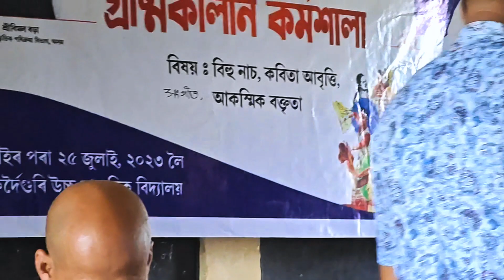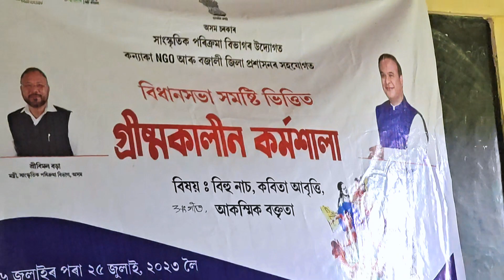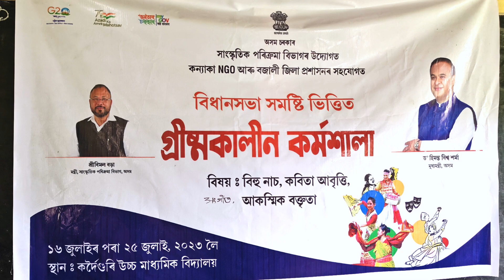অসম চৰকাৰৰ সাংস্কৃতিক পৰিক্ৰমা বিভাগৰ উদ্যোগত -- কৰ্মশালা,২৫-০৭-২০২৩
অসম চৰকাৰৰ সাংস্কৃতিক পৰিক্ৰমা বিভাগৰ উদ্যোগত আৰু  কন্যাকা NGO আৰু বজালী জিলা প্ৰশাসনৰ সহযোগত বিধানসভা সমষ্টি ভিত্তিত গ্ৰীষ্মকালীন কৰ্মশালা---

বিষয় -- বিহুনাচ , কবিতা আবৃত্তি, সংগীত আৰু আকস্মিক বক্তৃতা

প্ৰশিক্ষক--চন্দন কুমাৰ দাস
                 পংকজ দাস
                 নয়ন দাস

১৬ জুলাইৰ পৰা ২৫ জুলাই ২০২৩ লৈ
স্থান -- কৰ্দৈগুৰি উচ্চ মাধ্যমিক বিদ্যালয়

আজি সামৰণি অনুষ্ঠান আৰু প্ৰশিক্ষাৰ্থীৰ মাজত প্ৰতিযোগিতা